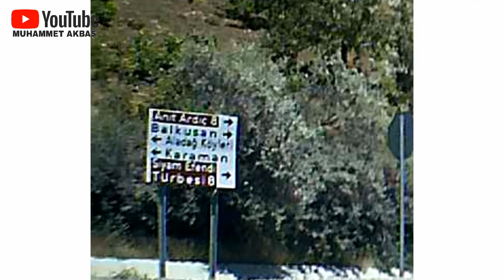Balcılar 14.07.2022 / Araç kamerasına yansıyanlar! Balcılar Konya Taşkent (Reklam değildir)